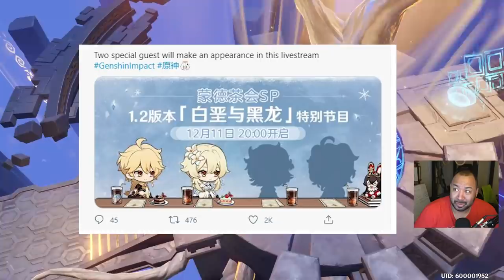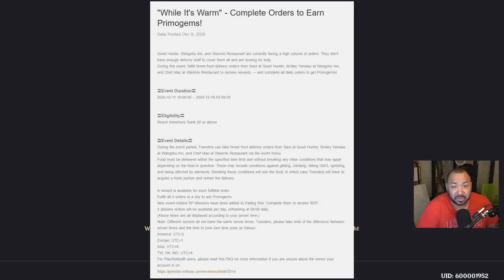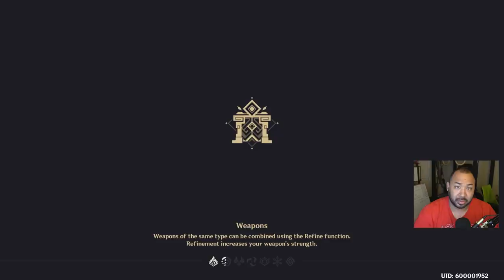1.2 Official Details Live Announcement - Tips And Tricks - Get Ready!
Join me in this Genshin Impact video as we talk tips and tricks to get ready for 1.2 and the official detail release stream.